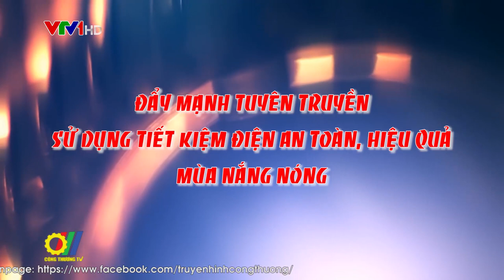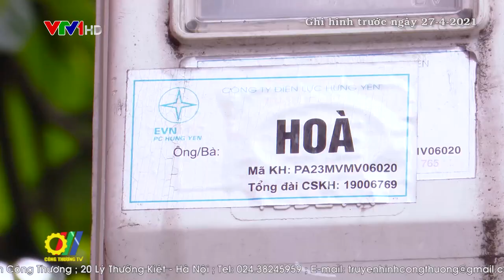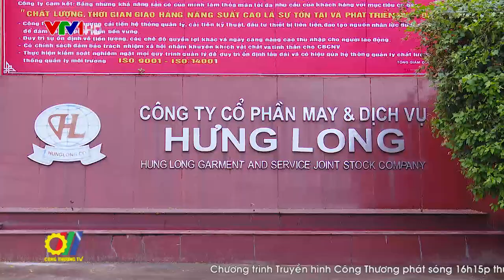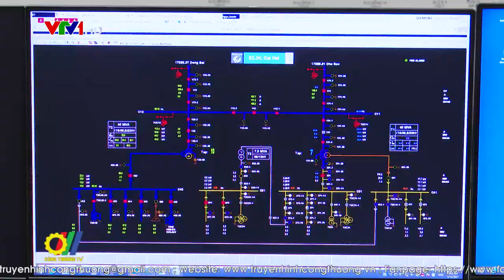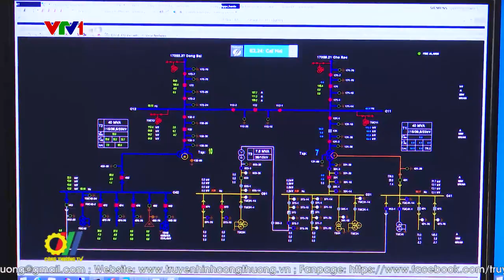Đẩy mạnh tuyên truyền sử dụng tiết kiệm điện an toàn, hiệu quả mùa nắng nóng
Đã thành quy luật trong cao điểm mùa nắng nóng, hóa đơn tiền điện của người dân sẽ tăng cao tỷ lệ thuận với nhiệt độ ngoài trời, mà nguyên nhân chính là do nhu cầu sử dụng của người dân tăng đột biến, nhất là trong việc sử dụng các tiết bị làm mát. Nhằm góp phần giúp người dân giảm bớt nỗi lo tiền điện mỗi khi hè đến, Tổng Công ty Điện lực miền Bắc (EVNNPC) đã đẩy mạnh tuyên truyền, hướng dẫn khách hàng sự dụng điện tiết kiệm, an toàn và hiệu quả…